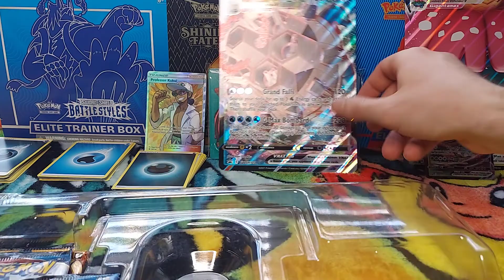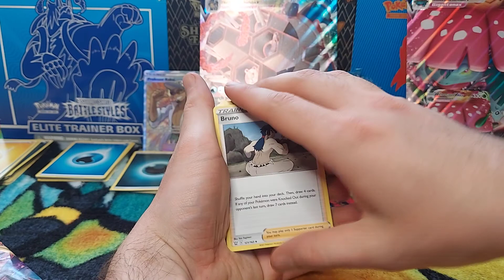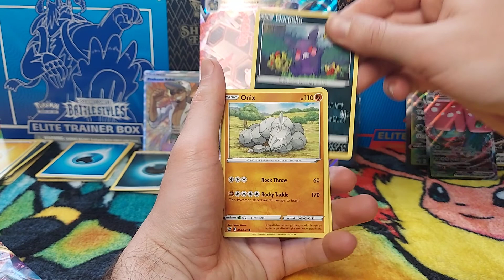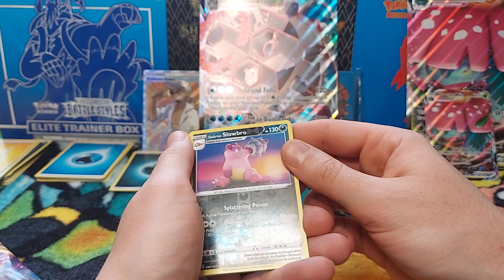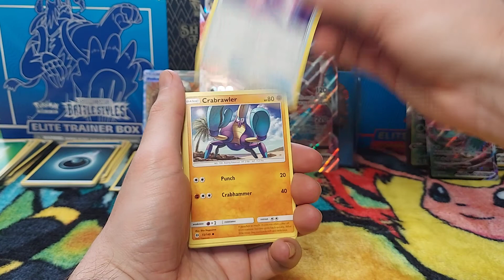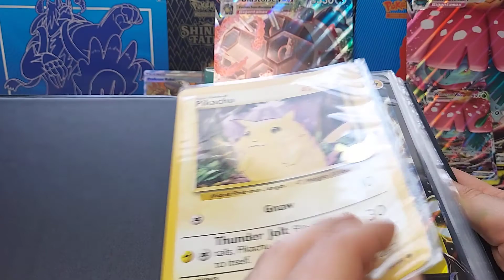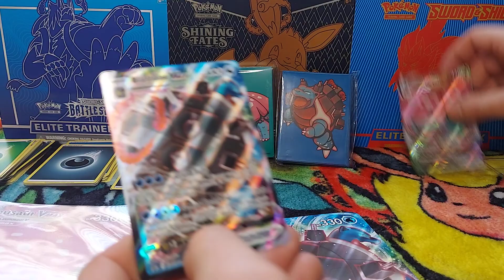Opening Blastoise VMax 🌊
Watch me lose the Blastoise Promo Card within the first 30 seconds 🤪🙄

Online TCG Codes INCLUDED ✨